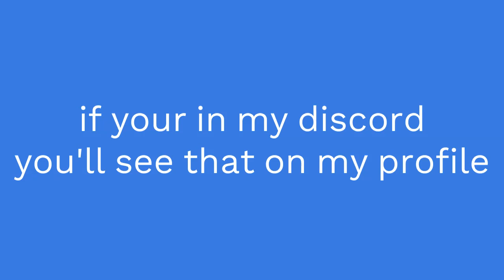how to tell when cynder is doing art only will be for my discord memebers